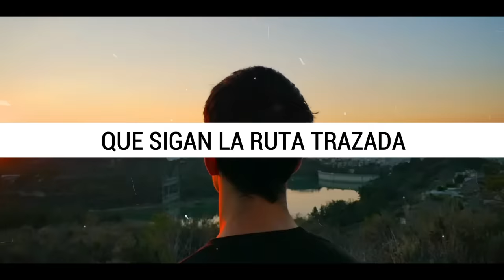Hombres De Valor - Renán Carias (Video Lyric)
¿Quién irá abriendo caminos

Forjando mejores destinos
Pautas de amor para la humanidad?

¿Quién dirá?
Asumo ese reto
Me entrego completo
Y me uno a la causa de Dios que cambia el corazón

¿Quién irá a esos hombres tan desesperados?
¿Quién irá a esos matrimonios acabados?
¿O a ese niño que esta
Solo y sin hogar
Esperando que alguien le ame? Oh

Hombres de valor
Necesita Dios
Hombres de valor
Esforzados
Hombres de valor
Que cumplan promesas
Que sigan la ruta trazada
Con la mirada en su Salvador

Heme aquí, Señor
Rindo mis derechos
Hoy vengo dispuesto a trazar

Hoy aquí (hoy aquí)
Asumo ese reto
Me entrego completo

Hombres de valor
Hombres de valor
Hombres de valor

Hombres de valor
Hombres entregados
Fieles al llamado
Todo por la causa del Señor